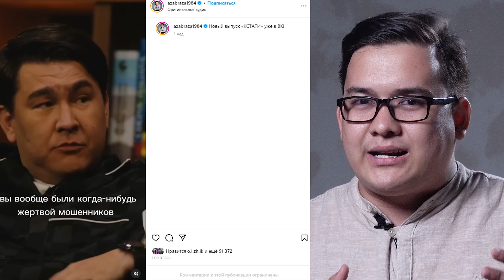Камызяки, Азамат Мусагалиев, Донбасс, жеке концерт.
Донбасқа барам деп басы дауға қалған Адайлық Азамат Мұсағалиев. Енді Қазақстанда өтетін Камызяк тобының концерті не болмақ? «Көргіміз келмейді»-деп ашынып отырған отандастарымыз оларды елге кіргізе ме? Осы жайлы сәлден кейін. Массагет арнасына тіркеліп, видеоны достарыңызға бөлісіңіз.